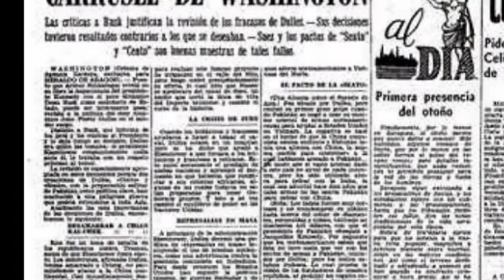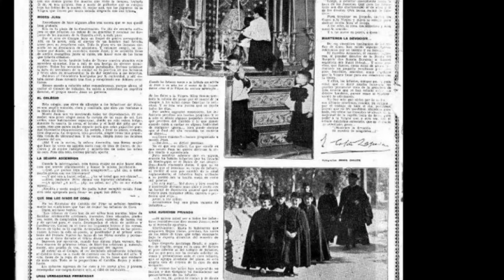Tomás Galindo - ¿Dios es nombre o apellido?